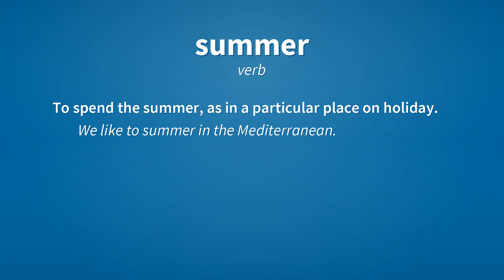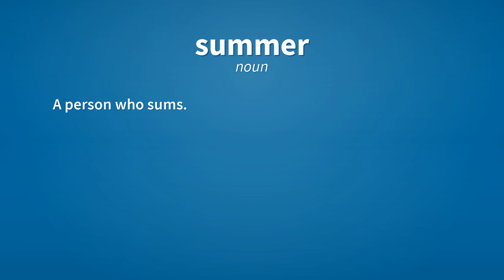Summer | Meaning of summer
See here, the meanings of the word summer, as video and text.

summer (noun)
    One of four seasons, traditionally the second, marked by the longest and typically hottest days of the year due to the inclination of the Earth and thermal lag. Typically regarded as being from June 21 to September 22 or 23 in parts of the USA, the months of June, July and August in the United Kingdom and the months of December, January and February in the Southern Hemisphere.

summer (verb)
    To spend the summer, as in a particular place on holiday.
        We like to summer in the Mediterranean.

summer (noun)
    A horizontal beam supporting a building.

summer (noun)
    A person who sums.

Reference:
    summer